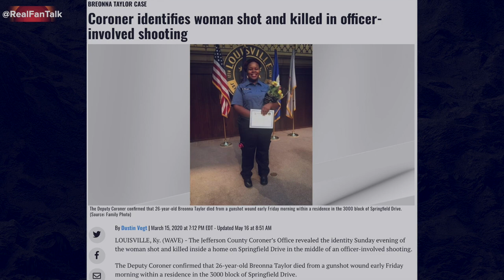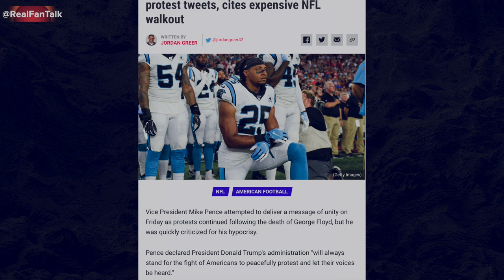Mike Pence gets backlash from Steve Kerr, Eric Reid for protest tweets